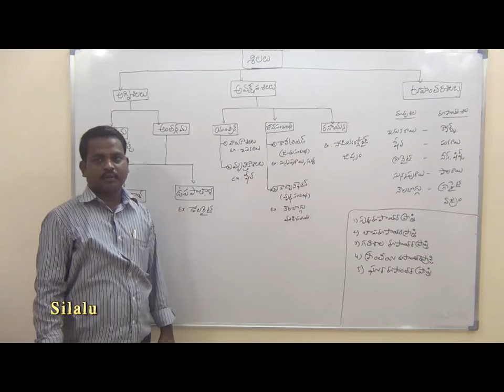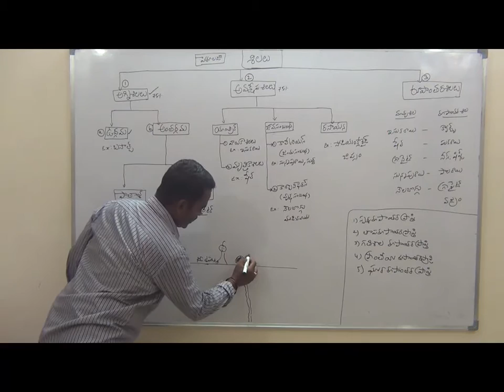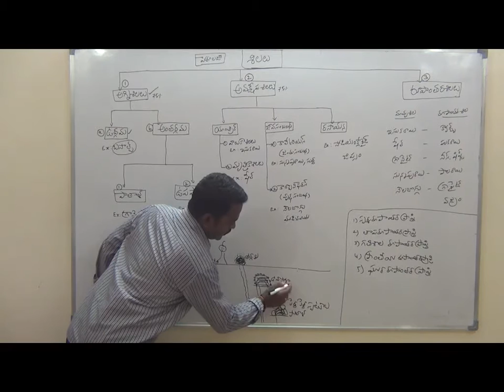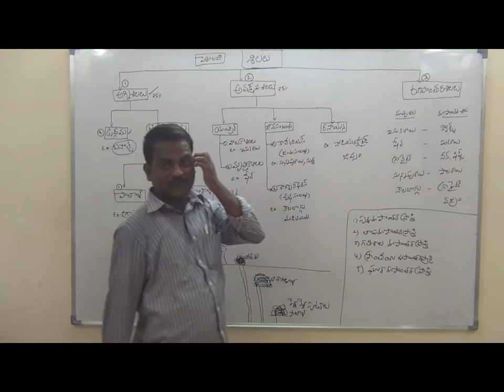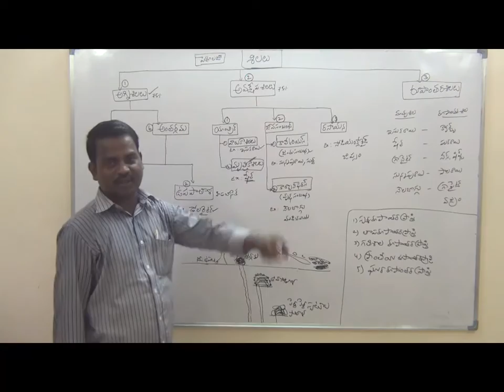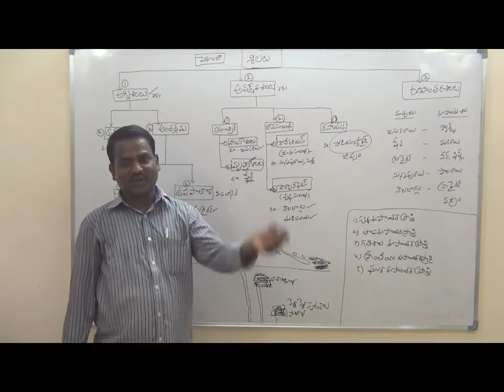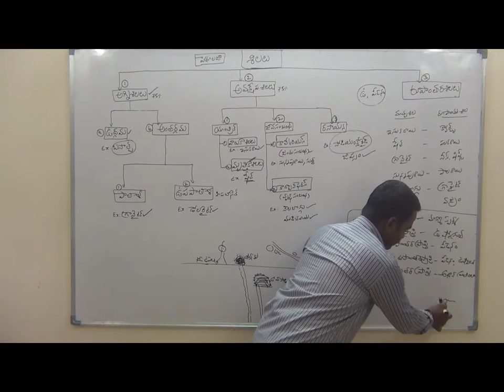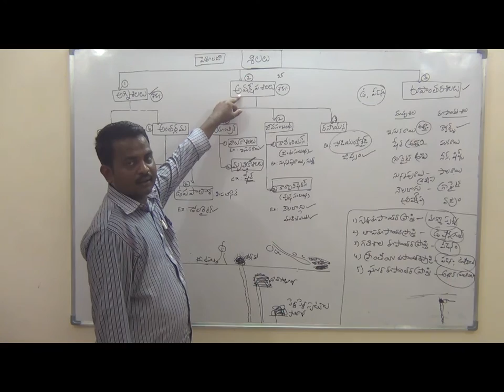ONLINE CLASSES FOR GROUP I/GROUP II/GROUP III/GROUP IV/RRB-WORLD GEOGRAPHY -groupsadda.com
TSPSC/APPSC ONLINE CLASSES IN TELUGU MEDIUM FOR GROUP 1 , GROUP 2 , GROUP 3 , GROUP 4  AND ALL OTHER COMPETITIVE EXAMINATIONS